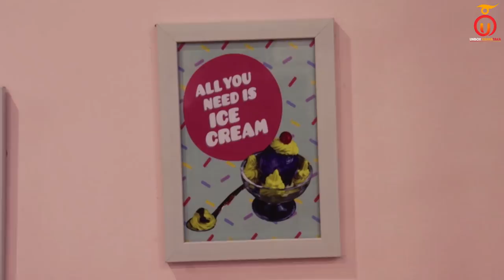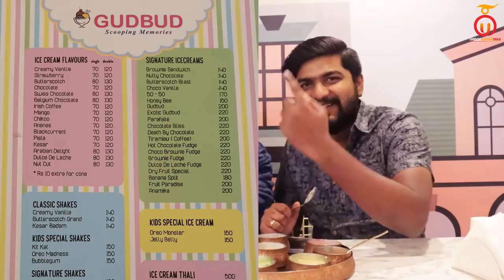Icecream Thali in Bengaluru | Gudbud Icecream Cafe | Unbox Karnataka | Kannada Food Review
ಕನ್ನಡ ಯೂಟ್ಯೂಬ್ ಚಾನೆಲ್ ಅನ್ಬಾಕ್ಸ್ ಕರ್ನಾಟಕಕ್ಕೆ ಸುಸ್ವಾಗತ. ಟೇಸ್ಟ್ ಆಫ್ ಕರ್ನಾಟಕದ 29 ನೇ ಸಂಚಿಕೆಯಲ್ಲಿ ನಾವು "ಗಡ್ ಬಡ್" ಭೇಟಿ ನೀಡಿದ್ದೇವೆ.
Welcome to kannada youtube channel Unbox Karnataka. In the 29th Episode of Tastes of karnataka we tried the best Ice cream thali in Koramangala "Gudbud" ice cream cafe.
Address:
70, Jyoti Nivas College Rd, Koramangala Industrial Layout, Koramangala, Bengaluru, Karnataka 560034
Location:

Price List:
Brownie Sandwich = 140
Gudbud = 200
Icecream Thali = 500